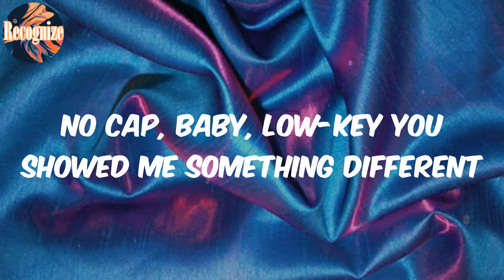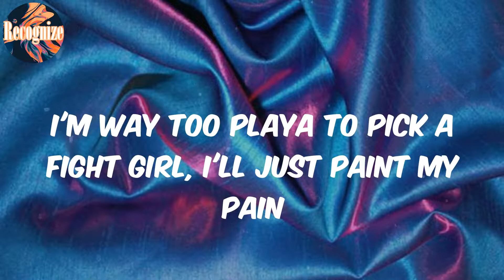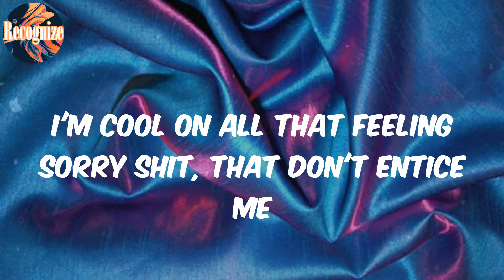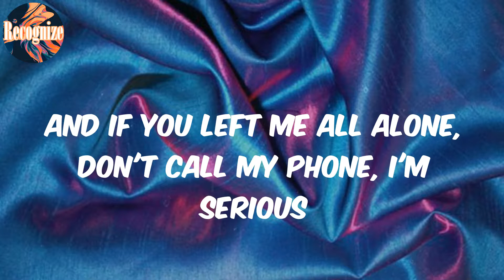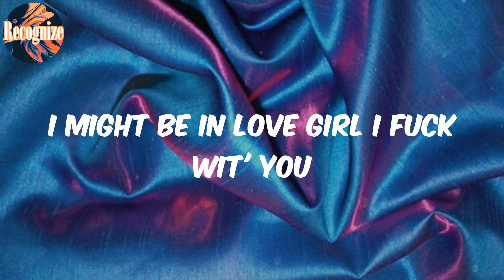Alone (Lyrics) - Deante' Hitchcock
Alone  Deante' Hitchcock
(Lyrics) Deante' Hitchcock Alone

Lyrics:
Met this lil' diva from the westside
I won't say it's love but I fuck wit' you
And I even let her see my best side
I been hurt before, can't get comfortable
I might be in love girl I fuck wit' you
Shit was too good to be true
Baby, I'm better off alone
I can do bad on my own, yeah
At least I know that I tried
To put my pride to the side
Make you understand but you don't, yeah (but you don't)
You can do bad on your own, yeah
And if that's what you decide
Shit, I'ma take my lil' vibe
And go if that's what you want
Okay
Love never seem to work out how we plan it
We be so busy trying to be understood
We forget how to be understanding
No cap, baby, low-key you showed me something different
You know me, I ain't no romantic
But you still managed to do some damage, can't trip all this baggage
Knocked me off balance, but that's the game
No love lost or love gained
But every time I hear your name
My whole demeanor, it change
I'm way too playa to pick a fight girl, I'll just paint my pain
Can't have the sun with no rain, I'm saying I'll do it again but
Yeah, ayy, okay
Icy, I'm so icy, my heart it's so fucking icy, yeah
I be in my feelings I know it, bitch, I'm a Pisces, yeah
Love don't cost a thing but when it don't work out it's pricy, yeah
Why go by a ring? She ain't even tryna be wifey yet
Having a pity party, then don't invite me
I'm cool on all that feeling sorry shit, that don't entice me
Just know that if you lost me, then you lost period
And if you left me all alone, don't call my phone, I'm serious